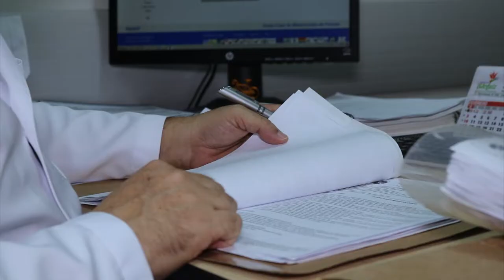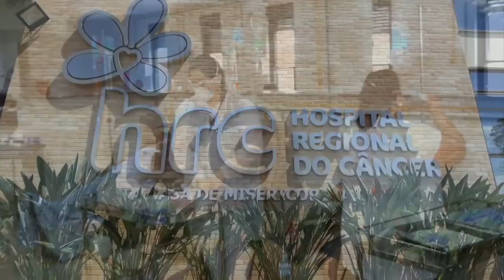HOSPITAL REGIONAL DO CÂNCER DE PASSOS JÁ ATENDEU MAIS DE 100 MIL PESSOAS DE PIUMHI E REGIÃO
| REGIÃO |
HOSPITAL REGIONAL DO CÂNCER DE PASSOS JÁ ATENDEU MAIS DE 100 MIL PESSOAS DE PIUMHI E REGIÃO. POR ISSO, VEM AI O 2º LEILÃO REGIONAL DE GADO EM PROL DO HOSPITAL. SAIBA COMO AJUDAR E PARTICIPAR: